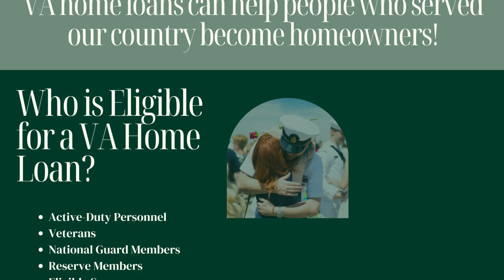Exploring VA Loans for Homebuyers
Explore how veterans and active-duty service members can access flexible terms, low or no down payment options, and competitive interest rates. Witness how VA loans empower military personnel and their families to achieve their homeownership dreams with ease and confidence.